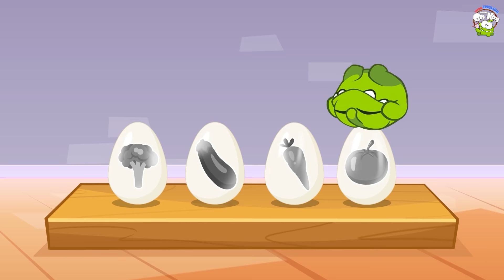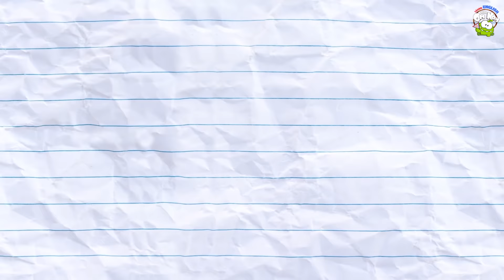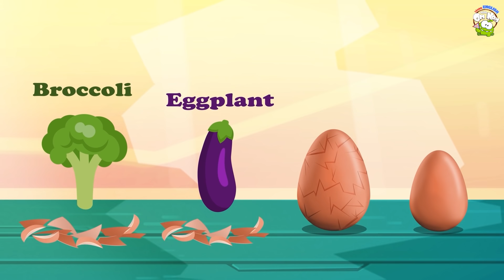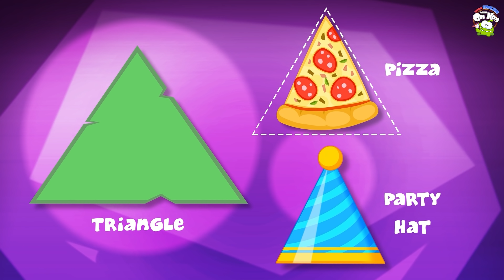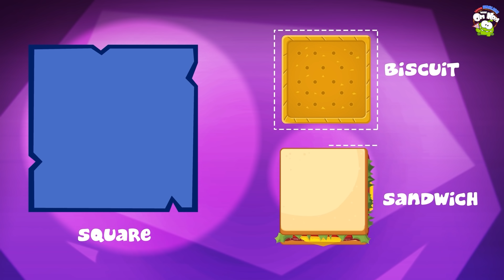Learn With Om Nom | Learn Five Senses with Om Nom | Om Nom Learning Videos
Hi friends, learn five senses with om nom in this fun learning video! Om Nom will teach you the 5 senses while doing his everyday things. Can you tell us all the five senses? Learn with om nom in this educational toddlers video!